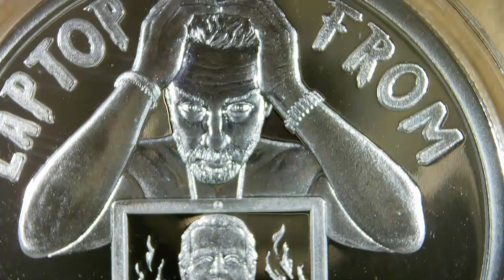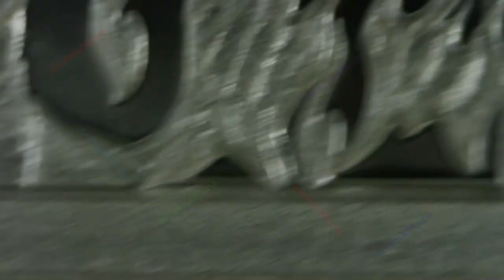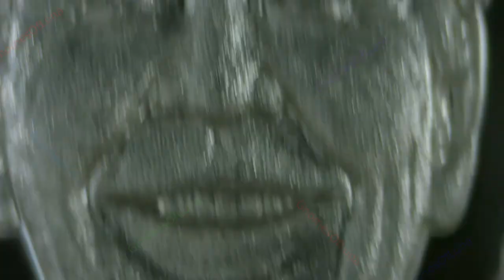2023 Laptop From Hell / WORLD WAR MEme #45 / Silver Shield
Year: 2023
Title: Laptop From Hell
Collection: WORLD WAR MEme #45
Creator: Chris Duane
Mint: Golden State Mint
Mintage: 633
1oz Silver Proof

Hunter Biden, with his father, Joe Biden on his Laptop From Hell.